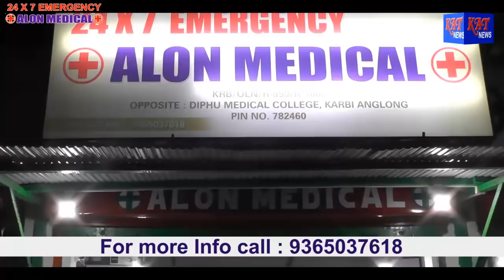KAT Karbi Prime Time News Date 24 09 21